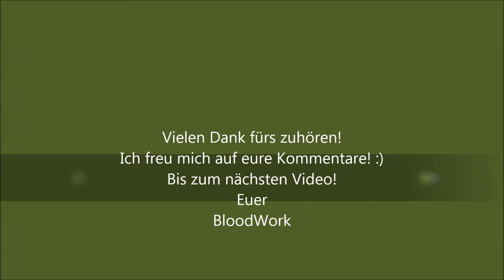Pet Shop Boys - It's A Sin [Cover-Version]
Lycris: [German and English]
When I look back upon my life It's always with a sense of shame I've always been the one to blame For everything I long to do No matter when or where or who Has one thing in common, too It's a, it's a, it's a, it's a sin It's a sin Everything I've ever done Everything I ever do Every place I've ever been Everywhere I'm going to It's a sin At school they taught me how to be So pure in thought and word and deed They didn't quite succeed For everything I long to do No matter when or where or who Has one thing in common, too It's a, it's a, it's a, it's a sin It's a sin Everything I've ever done Everything I ever do Every place I've ever been Everywhere I'm going to It's a sin Father, forgive me, I tried not to do it Turned over a new leaf, then tore right through it Whatever you taught me, I didn't believe it Father, you fought me, 'cause I didn't care And I still don't understand So I look back upon my life Forever with a sense of shame I've always been the one to blame For everything I long to do No matter when or where or who Has one thing in common, too It's a, it's a, it's a, it's a sin It's a sin Everything I've ever done Everything I ever do Every place I've ever been Everywhere I'm going to - it's a sin It's a, it's a, it's a, it's a sin It's a, it's a, it's a, it's a sin (Confiteor Deo omnipotenti vobis fratres, quia peccavi nimis cogitatione, verbo, opere et omissione, mea culpa, mea culpa, mea maxima culpa) [trans. "I confess to almighty god,  and to you my brothers,  that I have sinned exceedingly  in thought, word, act and omission, through my fault, through my fault, through my most grievous fault"]

Deutsche Übersetzung:
(20 Sekunden ... noch 15 Sekunden ... die Führung übernehmen jetzt die Astronauten ...) (*)

Wenn ich so auf mein Leben zurückschaue,
dann geschieht das immer mit einem gewissen Schamgefühl.
Ich war immer der, der an allem Schuld war.
Und für alles, wonach ich mich im Leben sehne,
ganz egal, wann, wo oder wer das auch sein mag,
da gibt es immer einen gemeinsamen Nenner.

Es ist Sünde!

Alles, was ich jemals getan habe oder tun werde,
Jeder Ort, an dem ich gewesen bin, oder wo ich noch hingehen werde:

All das ist Sünde!

In der Schule haben sie mich gelehrt, wie ich sein soll.
Rein in Gedanken, in Worten und in Taten.
Aber bei mir haben sie damit keinen Erfolg gehabt.

Vater, vergib mir, ich habe mir wirklich Mühe gegeben, es nicht zu tun.
Aber schon kurz, nachdem ich mal wieder eine neue Seite aufgeschlagen habe,
habe ich sie auch schon wieder zerrissen.
Egal, was du mich auch gelehrt hast, ich habe dir nie geglaubt.
Du hast mich deshalb mein ganzes Leben lang bekämpft, Vater.
Aber ich habe mich nie darum geschert und kann auch heute noch nicht verstehen,
was daran Sünde sein soll.

(Ich bekenne Gott, dem Allmächtigen, und allen Brüdern und Schwestern, dass ich Gutes unterlassen und Böses getan habe, ich habe gesündigt in Gedanken, Worten und Werken, durch meine Schuld, durch meine Schuld, durch meine große Schuld.) (**)

Null.(***)

(*) Im Intro des Songs nur schwer zu verstehen: Der Countdown der Apollo-11-Mission der NASA, also desjenigen bemannten Raumflugs, mit dem die Amerikaner 1969 zum ersten Mal auf dem Mond gelandet sind: "Twenty seconds and counting... T minus fifteen seconds, guidance is internal". Im Booklet des Albums heißt es zum Intro: "God knows what relevance the '20 seconds and counting...' intro has to the song but it sounds good." ("Gott weiß, welche Bedeutung das „20 seconds an counting ...)-Intro für den Song hat, aber es klingt gut.")

** Im Outro des Songs zitiert Neil Tennant das Bußgebet der katholischen Liturgie: "Confiteor Deo omnipotenti vobis fratres, quia peccavi nimis cogitatione, verbo, opere et omissione, mea culpa, mea culpa, mea maxima culpa."

*** Wiederum nur schwer zu verstehen: "Zero!" - der Schluss des Apollo-Countdowns)

Ich hoffe, es gefällt euch! Wir sehen uns in den Kommentaren! :)